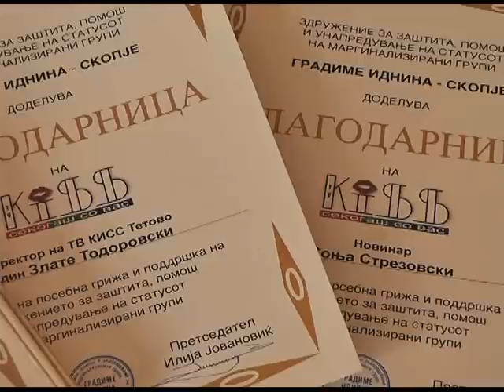Изградена куќата на семејството Ристовски во тетовско Сиричино